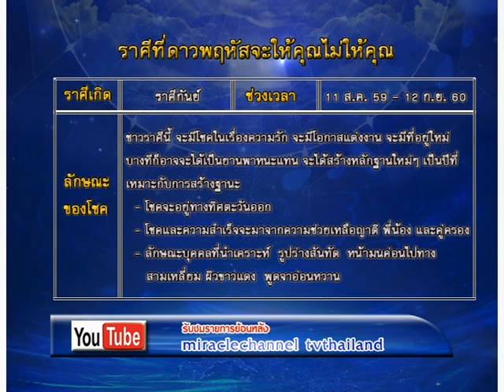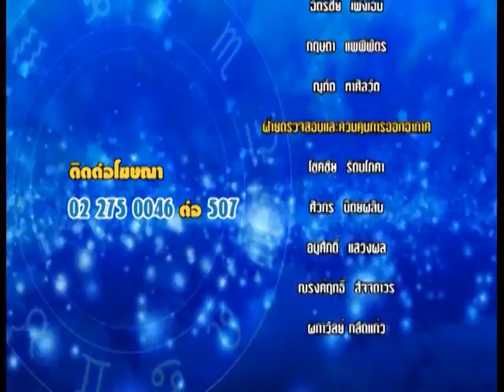รายการชีวิต พิชิตดวง |09/08/59| EP 4/4